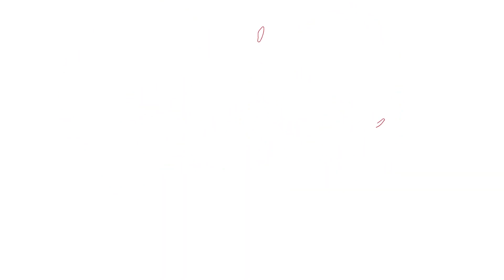ವಾಸ್ತು ಚಕ್ರ ಎಂದರೇನು? | What is Vastu Chakra?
An exclusive Property News Channel, first time in India that too in Kannada.

The vision of chairman and editor-in-chief Shashikumar.H and the dedication and toil of its ever-growing team of kannada property news -An exclusive Youtube Property News Channel.

In 2018, Shashikumar.H set up his own media company –ilakshiti Media Private Limited, the parent company which owns Kannada Property News.
ವಿಶೇಷವಾದ ಆಸ್ತಿ ಸುದ್ದಿ ವಾಹಿನಿ, ಭಾರತದಲ್ಲಿ ಮೊದಲ ಬಾರಿಗೆ ಅದು ಕೂಡ ಕನ್ನಡದಲ್ಲಿ.

ಅಧ್ಯಕ್ಷರು ಮತ್ತು ಪ್ರಧಾನ ಸಂಪಾದಕರಾದ ಶಶಿಕುಮಾರ್.ಹೆಚ್ ಅವರ ದೃಷ್ಟಿ ಮತ್ತು ಕನ್ನಡ ಆಸ್ತಿ ಸುದ್ದಿಗಳ ನಿರಂತರವಾಗಿ ಬೆಳೆಯುತ್ತಿರುವ ಅದರ ಸಮರ್ಪಣೆ ಮತ್ತು ಶ್ರಮ - ಒಂದು ವಿಶೇಷವಾದ ಯುಟ್ಯೂಬ್ ಪ್ರಾಪರ್ಟಿ ನ್ಯೂಸ್ ಚಾನೆಲ್.

2018 ರಲ್ಲಿ, ಶಶಿಕುಮಾರ್.ಹೆಚ್ ತಮ್ಮದೇ ಆದ ಮಾಧ್ಯಮ ಕಂಪನಿಯನ್ನು ಸ್ಥಾಪಿಸಿದರು -ಇಳಕ್ಷಿತಿ ಮೀಡಿಯಾ ಪ್ರೈವೇಟ್ ಲಿಮಿಟೆಡ್, ಇದು ಕನ್ನಡ ಆಸ್ತಿ ಸುದ್ದಿಯನ್ನು ಹೊಂದಿರುವ ಮೂಲ ಕಂಪನಿಯಾಗಿದೆ.
Programs List :
- Breaking News
- Legal Documentation
- Interview with MLA's, MP's
- Government Documents related to Properties
- Government Programs from BDA, BMRDA, KHB, Rajeev Gandhi Housing Corporation, Ambedkar Corporation, MUDA, HUDA, so on...
- Forest and Irrigation Departments
- Vasthu Program
- Successful persons Interview
- Information about Layouts, Apartments from all the Districts
- Highway Survey
- Market Survey
- Interior Design
- Factory Visits like Brick, Cement, Iron, Granites
- Heritage Buildings information
- Heritage Forts Information
- Agriculture Lands